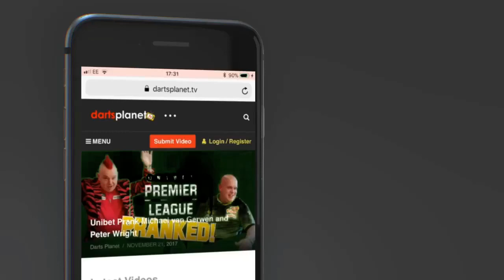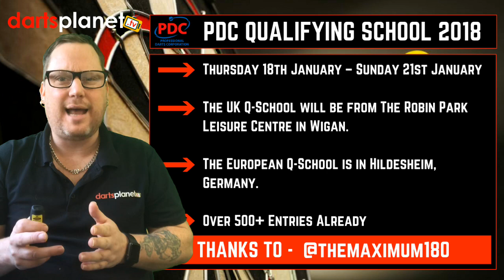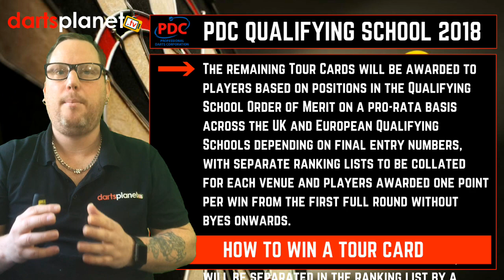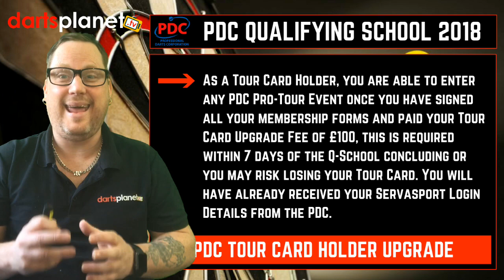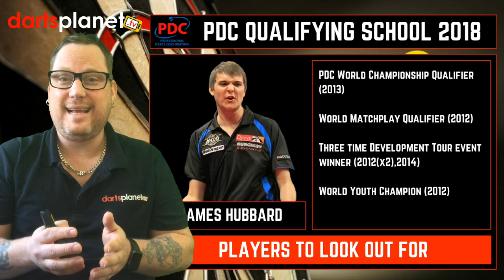PDC Q SCHOOL 2018 | PLAYERS TO WATCH OUT FOR | HOW IT WORKS | TOUR CARDS | SCHEDULE & LOTS MORE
This video covers everything you need to know about the PDC Q School 2018. I talk about the players to watch out for, how it works, what tours cards mean & lots more.

Please have your say and get involved in the dedicated Q School forum at .

I hope you like the video and find it really useful, if I have made any mistakes then I do apologise in advance, please do let me know.

I would love to welcome you all to join my website, you can get FREE goodies and merchandise just for taking part, you can find my website at .